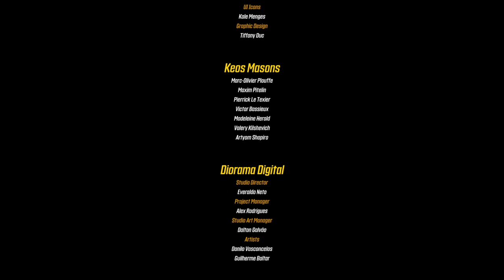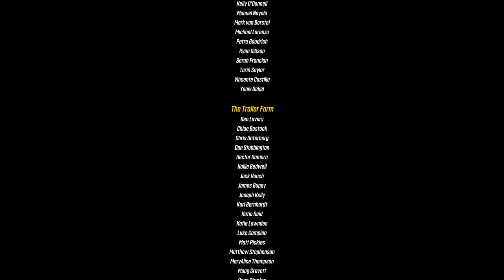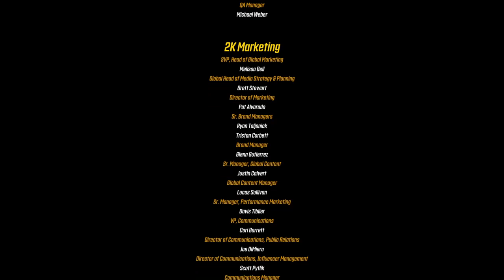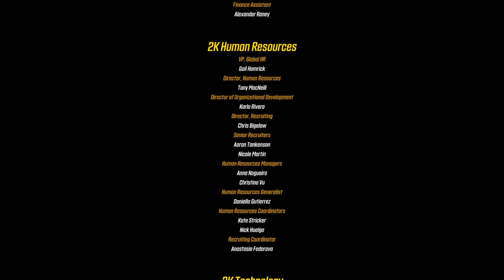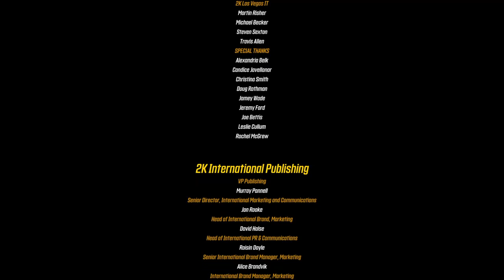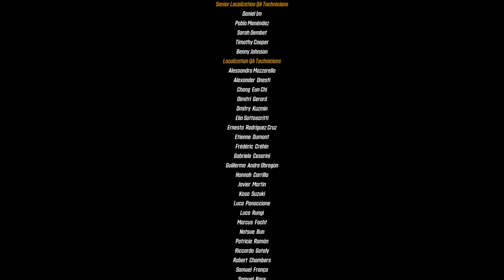Borderlands 3: Bounty of Blood Riding to Ruin